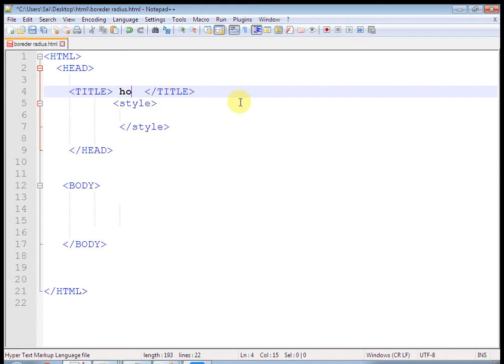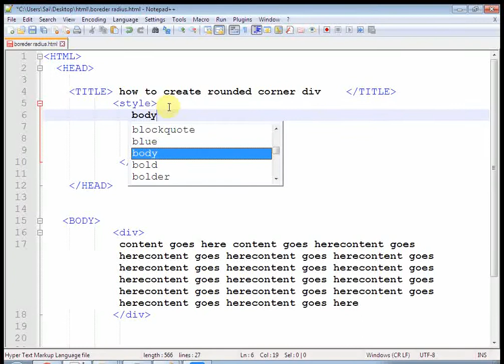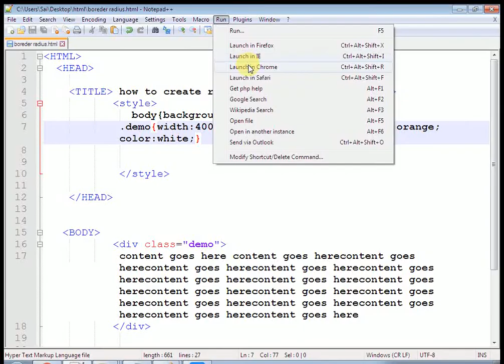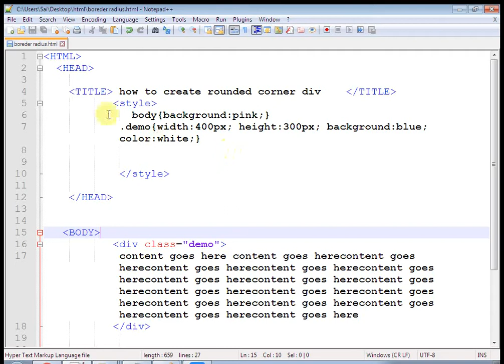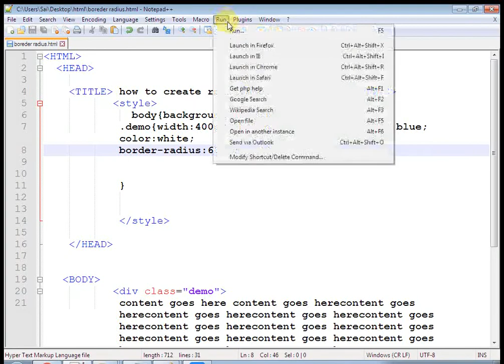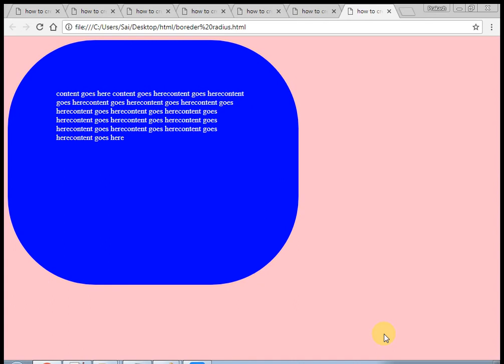how to create rounded corner div | how to border-radius in css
how to create rounded corner div, circular shape div, circular div using css border radius property , border-radius is used to create circular shape div ,image menu etc.